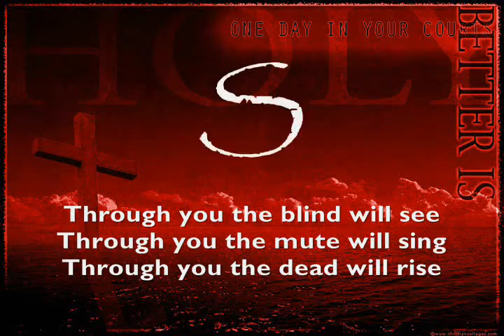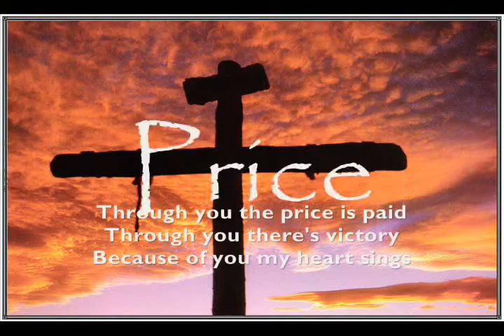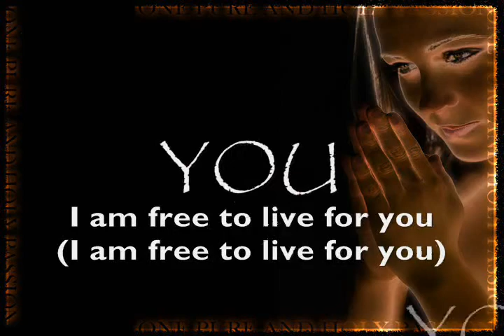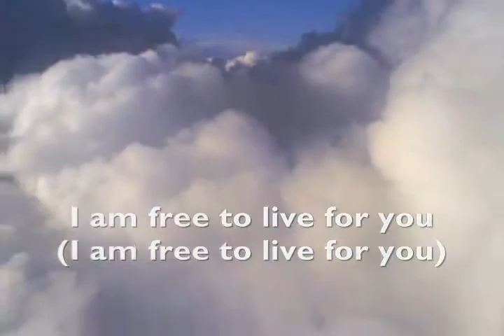I Am Free by the Newsboys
O Lord ...thank you for the freedom!!!